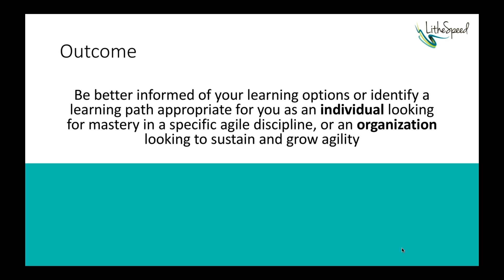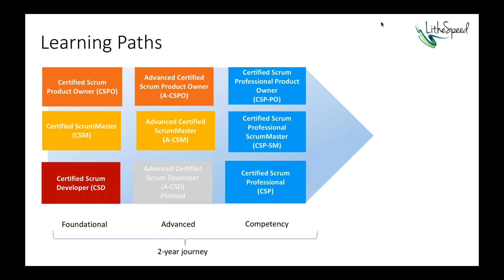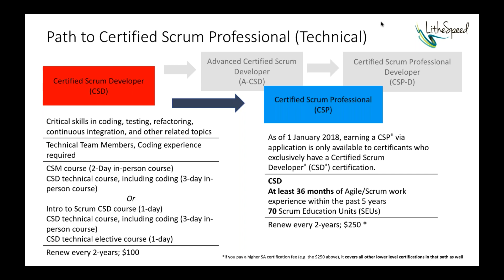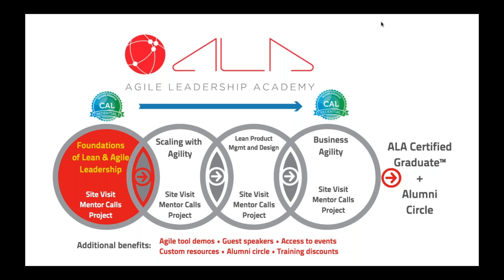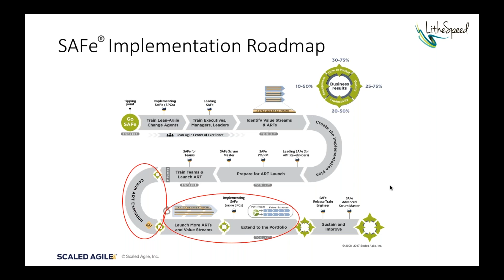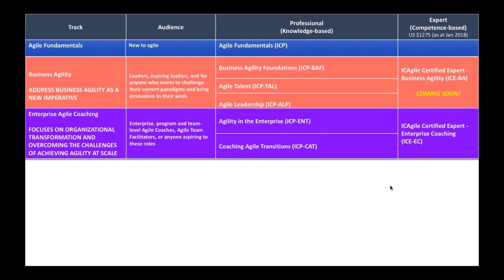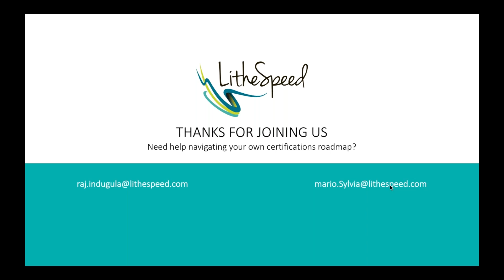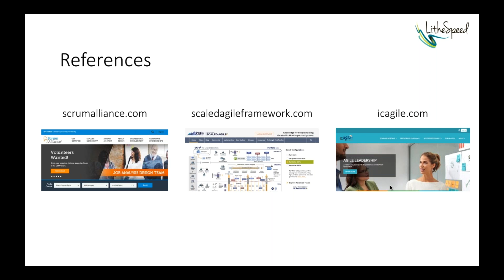2018 Agile Learning Certification Roadmaps Unpacked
With host Mario Sylvia and Raj Indugula - special appearance by Arlen Bankston.